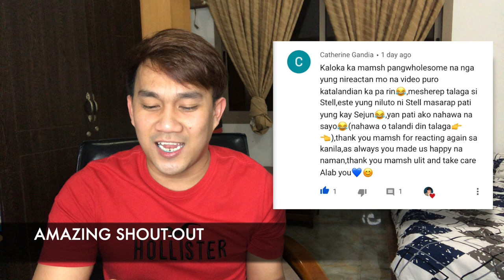SB19 - Tiktok Battle [SB19 Ken vs SB19 Stell] | Reaction Video | AmazingJanus